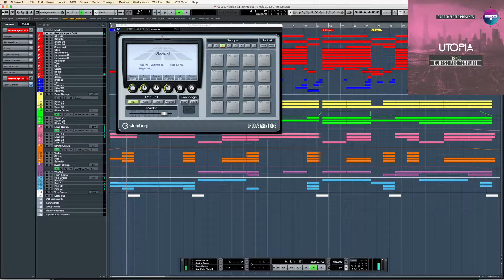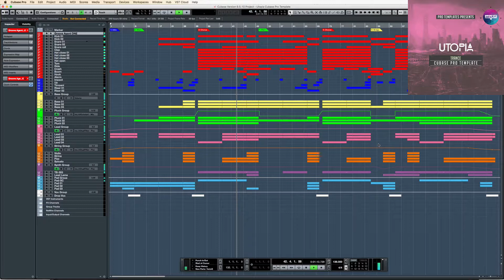Trance Cubase Template Utopia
Genre: Trance
BPM: 136
Instruments/effects : Spire v1.1.12,Kickstart 1.0.9,FabFilter Pro-L 1.13
Produced: By Fisun
DAW: Cubase Pro 6/7/8/9